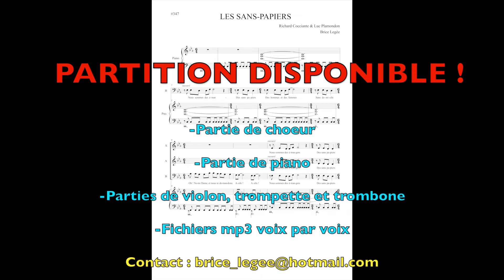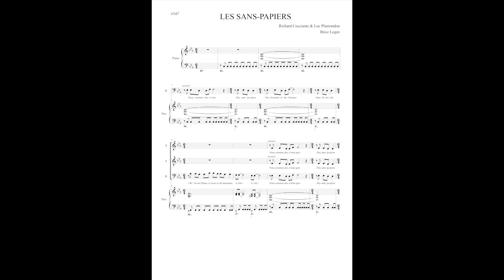Les sans papiers - Notre-Dame de Paris - Choeur et piano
Les sans papiers, extrait de la comédie musicale Notre-Dame de Paris, chanté à l'origine par Luck Mervil, arrangement pour choeur mixte à 3 voix et piano !